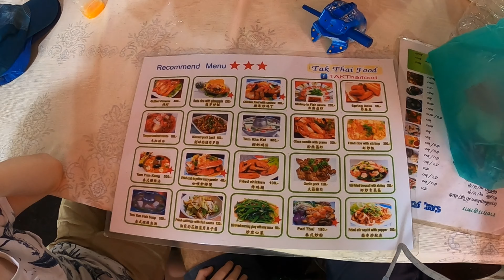Tajlandia dzień #17 - świątynia Wat Saket I bazar ChatuChak - wracamy do domu 🇵🇱